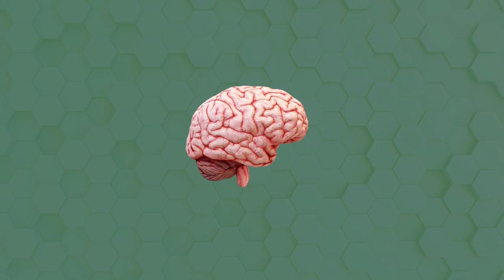Dr Jaime Endres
Software used: 3D Studio Max, Adobe After Effects and Premiere.